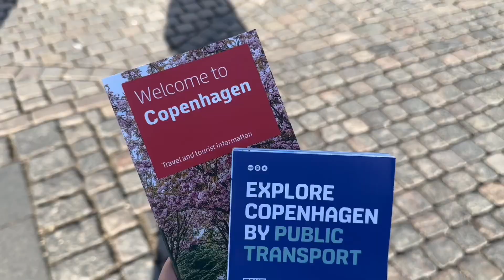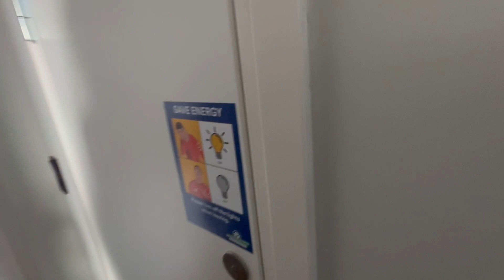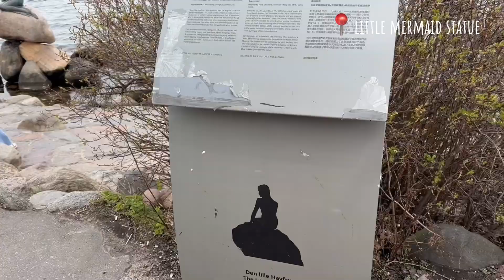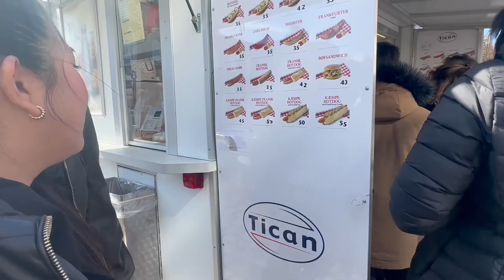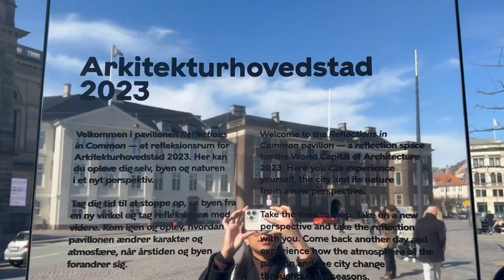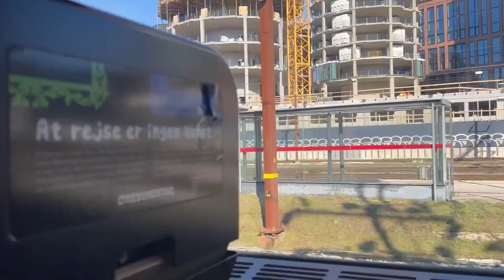Copenhagen vlog ♡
Hello everyone! Come and join us to our trip to Copenhagen and to our quick stop to Malmö watching a beautiful sunset 🥹😻

I hope you like it and enjoy watching🤗